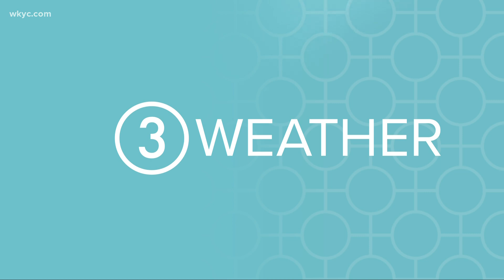Morning weather forecast for Northeast Ohio: October 6, 2020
We're in store for a gorgeous weather day. Jason Frazer has the hour-by-hour details in his morning weather forecast for Tuesday, October 6, 2020.